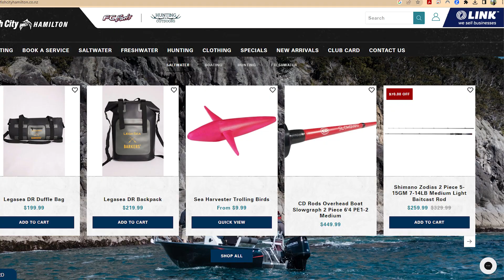Fish City Hamilton | Your Adventure Starts Here!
To find out more, go to linkbusiness.co.nz/WK00352 and press the “Enquire Now” button to complete an online confidentiality agreement.

SEMINAR: HOW TO BUY A BUSINESS
Don’t know where to start? Want to know what mistakes to avoid?